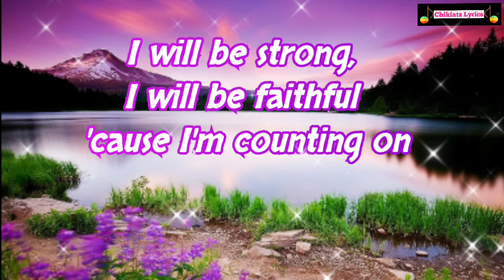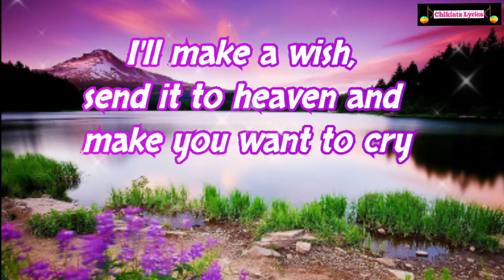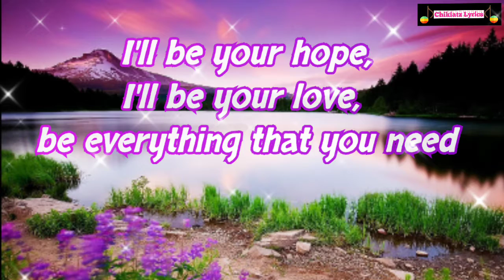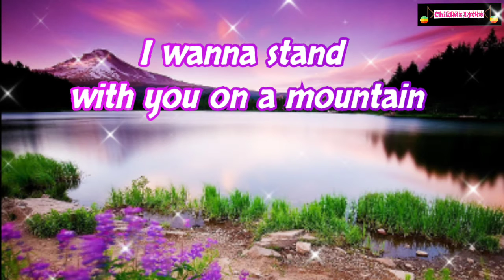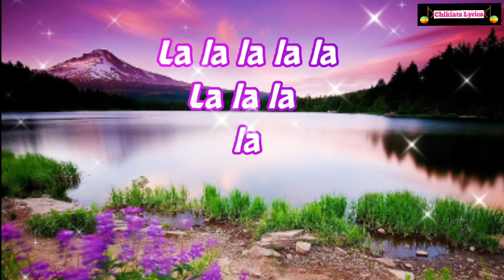Truly, Madly, Deeply -Lyrics- Song by Savage Garden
Truly, Madly, Deeply Lyrics
Song by Savage Garden